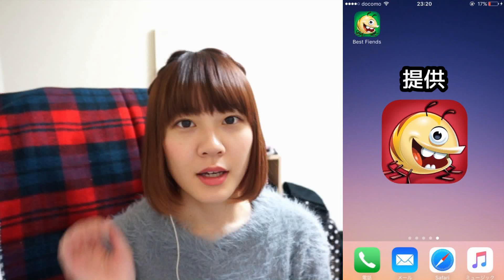今ハマってるアプリの紹介！BestFiends実況♡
★関連動画★